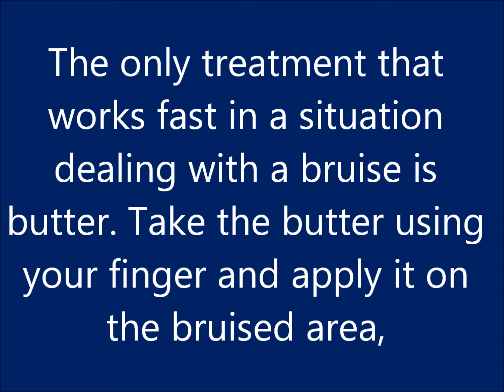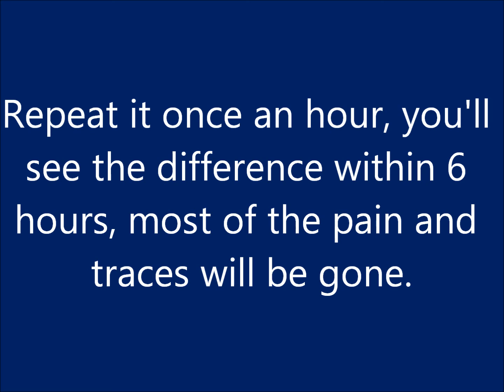SH-V Herbal Treatment #11 Bruise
Uploaded from Shepherd Victor
Herbal Treatment #11 Bruise